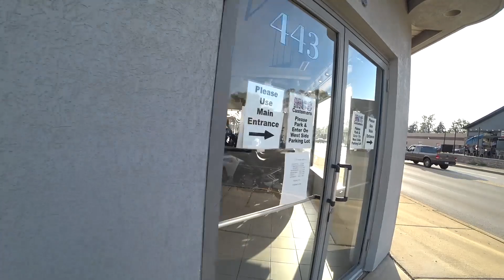Бизнес в США — развитие компании и переезд в новый офис.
Бизнес грузоперевозок в США — развитие компании и переезд в новый офис.

15:01 Канал Димы

Всю нужную информацию, как устроится на работу, можно узнать на сайте

Привет! Меня зовут Макс, и это мой блог про путешествия.
На данный момент посетил 61 страну и это только начало!
Сейчас я в США, зарабатываю на новое путешествие.
Мои ближайшие планы: Канада, Европа, Африка и Австралия.

ПОЛЬЗУЙСЯ ПЛЕЙЛИСТАМИ!

На канале ты найдешь увлекательные видеоролики из путешествий по разным континентам и странам - Европе и Азии, Мексике и США, Центральной и Южной Америке. Карибские острова и гонку «Дакар».

Мои цели :
Закончить кругосветное путешествие!
Участвовать в ралли-марафоне «Дакар» !
Получить права на управление самолётом!